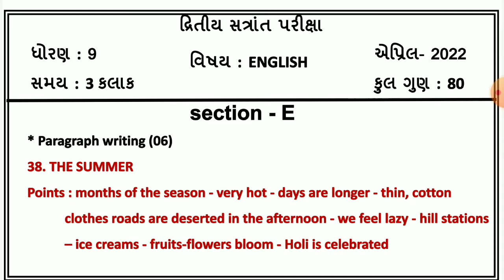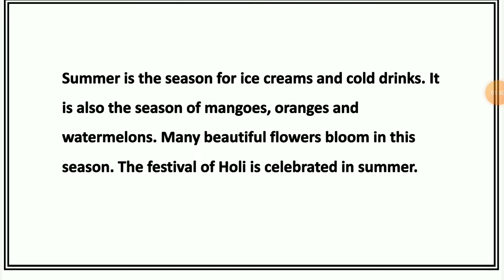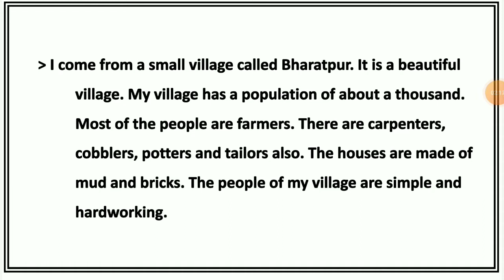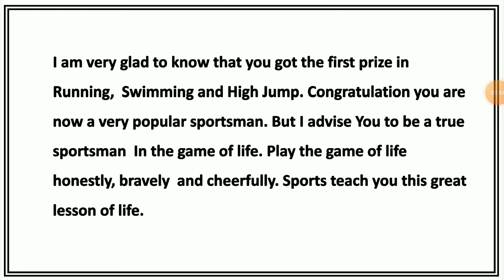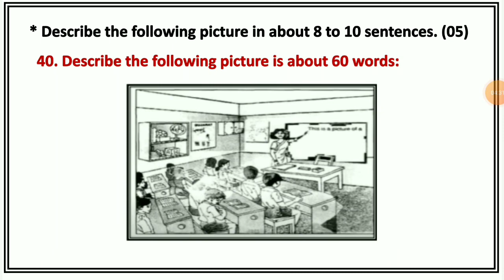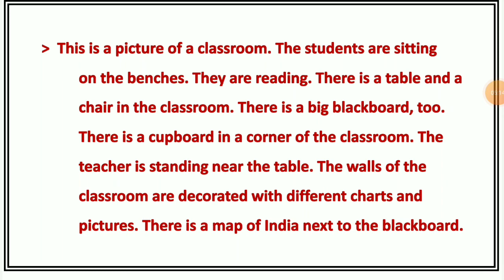std 9 english sec e varshik parixa april 2022 dhoran 9 annual exam angreji paper vibhag e solution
dritiya satrant parixa 2021 22 , dhoran 9 angreji vibhag e , std 9 english varshik parixa april 2022 , dhoran 9 angreji annual exam solution , standard 9 section e english varshik parixa 2022 , ધોરણ 9 અંગ્રેજી વિભાગ e વાર્ષિક પરીક્ષા 2022

(1)  std 9 english section e varshik parixa april 2022
(2) dhoran 9 angreji paper solution annual exam 2022
(3) ધોરણ 9 અંગ્રેજી વિભાગ e દ્રિતીય સત્રાંત પરીક્ષા 2022
(4) standard 9 english paper varshik parixa 2022
(5) std 9 english section e final exam